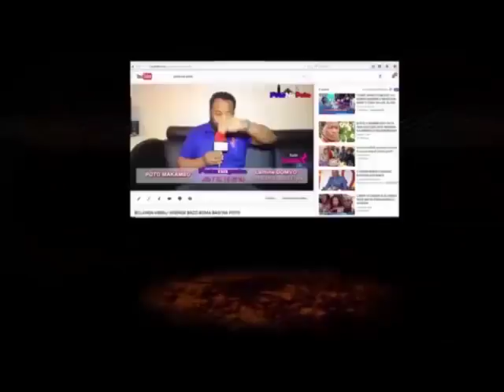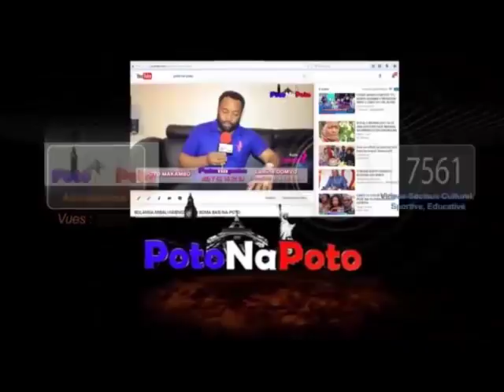ENFIN_ BATU YA WERRA BALAKISI BA CALESON NA MUTAKALA YA CARINE MOKONZI NA PATSHO RFI